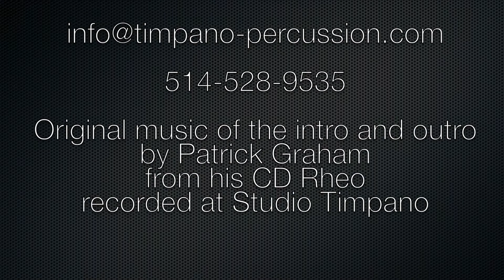Sabian HHX Evolution Ride Comparison: 20", 21", 22"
Kit: Gretsch USA Custom 22" bass drum, 12" tom, 14" floor tom
Cymbals: 14" Istanbul Mehmet Legend Hi-hat, 20" Sabian HHX Evolution Ride, 21" Sabian HHX Evolution Ride, 22" Sabian HHX Evolution Ride

The video was filmed using a Canon Eos 70D.